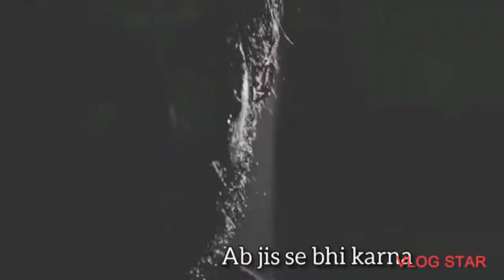💔one Side Love🥀Very Sad Song status 😥 Broken Heart 💔 WhatsApp Status Video 😥 Breakup Song Hindi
motivation drinking Sad Breakup💔 Dialogue Mix💔 Affair Love💔Blind Love💔 Drinking Love

[ IMPORTANT NOTICE ] : These All Things Are Copyrighted. We Just Edited And Published To Audience For Entertainment
 Purpose Only..!

drinking mood off whatsapp status,
drinking mood off whatsapp status tamil,
drinking mood off status

💔🥀Very Sad Song status 😥 Broken Heart 💔 WhatsApp Status Video 😥 Breakup Song Hindi
zamana new punjabi ringtone love sad ringtone heart touching ringtone love sad ringtone
Kaash Mera pyar bhi dikhta 😓😓।। sad Hindi quotes ।sad WhatsApp Status । broken status।
New Punjabi Songs 2021 || WhatsApp || Rinku Chautala ft Maani Bhat || Fateh Siyan || Fateh films
Mai na bachdi Song Status।
Pyaar to door ki baat😓☺️।। sad Hindi quotes।sad WhatsApp Status।sad shayari।।
ajj sajna nu milya nu hogaya zamana
Selfi Babe Sang | Paras sarswat | Singer: Umed Khan, Sunita Bagdi | Shramistha | Trisha Rajasthani
Thari Bhabhi Hove Naraj No Voice Tag Last Peg Dj Remix || No Voice Tag Yara Gelya Last Peg
kaash koi Apna Hota,bina mtlb ke 🙂🙁 sad WhatsApp Status।sad shayari।sad quotes। ​​ comment​​ whatsapp status, friendship shayari whatsapp status, girls craft, hai re mere jigar ka challa status, , rinku sihag short video, romantic scene husband wife status, sad reels status, sad song status for whatsapp, sadri song status, school life masti, shayari, shimla song status, single girl status for whatsapp, songs, south movie 2021, south movie song status, status, status love, tadap movie songs, to prema nisa rapta rapta status, दोस्ती स्टेटस, रस्मिका mandana status, हिंदी सॉन्ग स्टेटस,sad status song,
sad स्टेटस,
sad status a,
sad status a namesad quotes,
sad quotes status,
sad quotes whatsapp status,
sad quotes about lifesad quotes in hindi,
sad quotes in english,
sad quotes malayalam,
a sad quotes about life,
i'm sad quotes,
sad quotes of life,
sad quotes of mlbb heroessad shayari,
sad shayari status,
sad shayri ki dayri in hindi,
sad shayri breakup status,
sad shayari tik tok,
sad शायरी,
sad sW
sad shayari video,
sad shayari girl,
सैड शायरी स्टेटस,
सैड शायरी अंश पंडित,
सैड शायरी अरिष्फा खान,
sad shayari a,
sad shayari a jaaye,
a sad shayari,
सैड शायरी इमेज sad status, 4k status full screen, aakhir tune rula hi diya status, aaoge jab tum whatsapp status, aise lehra ke tu rubaroo aa gayi status, bewafai ringtone, dj remix love song, eke go dil chai du du go jaan, gam ke gana video, good morning status, gussa status, hindi new song, hum aapke hain koun status, instagram reels boys, ips stata kisi ki yaado me khoye hue whatsapp status, love status for whatsapp, meri jaaneman, morari bapu status, munna bhaiya status, neha kakkar official, old song status, pata chala ki galat leke main pata nikla lyrics, punjabi song new status, pyar status, pyar status whatsapp, sad hindi status, sad song, sad stetus, shayari status new, success status,

 heart broken
heart broken

 heart broken love story movies in hindi

 sad status
sad status